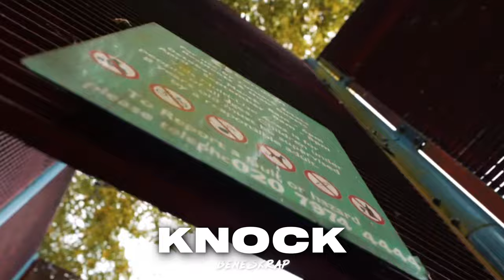[FREE] Hard Drill Type Beat x UK Dark Vocal Drill Type Beat - "Knock" | Drill Instrumental 2024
🎹 - Produced by Beneskrap x @Oogstah
🎵- Tempo: 142 BPM, Key: D Minor

• All beats on this channel are available for free non-profit use on platforms like YouTube and SoundCloud. Proper credits are required.
• To use any beat on streaming platforms such as Spotify, Apple Music, etc., a lease must be purchased.

Uk Vocal Drıll Beat - "Knock" Dark  Drill Instrumental 2024
Hard Drill Type Beat - "Knock"  Uk Drill Instrumental 2024
[FREE] "Knock" UK Vocal Drill Type Beat 2024 x Dark Drill Beat

Thanks for visiting the channel! Enjoy the beats and remember to credit us when using them for non-profit purposes.